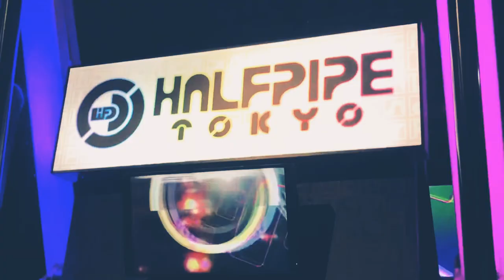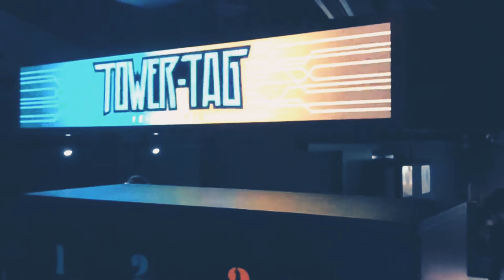2 Kids in Joy Polis, Japan (Longer version)